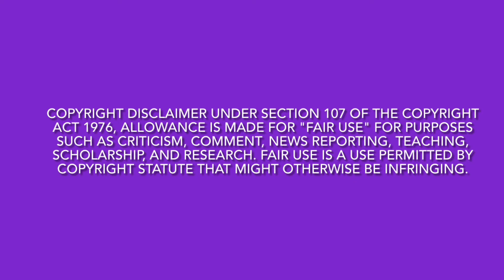(Review) The Real Housewives of Orange County | Season 18, Ep. 10 | Catwalks & Catfights